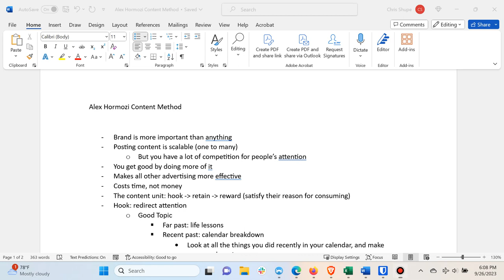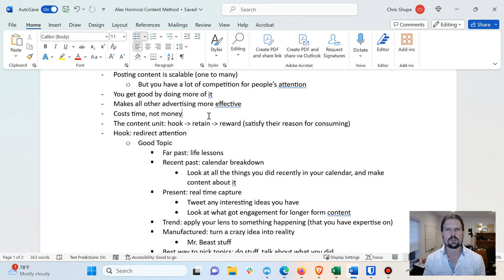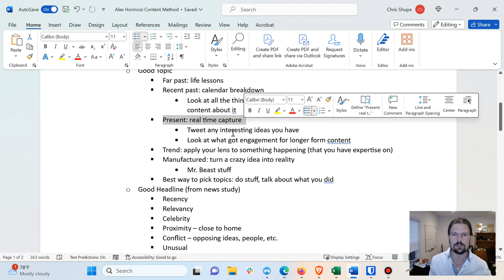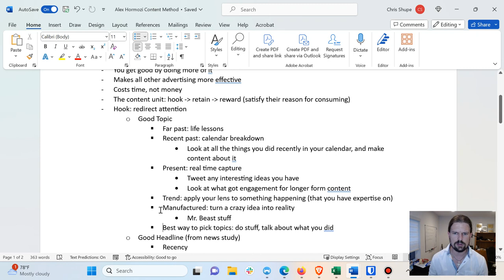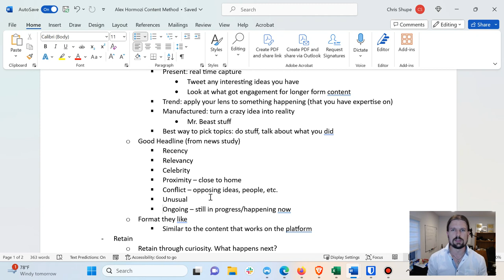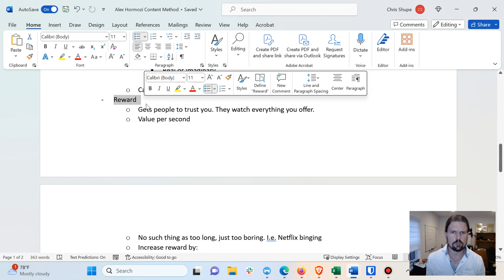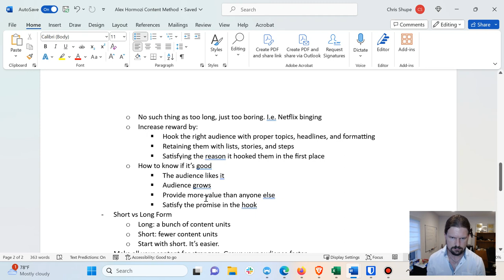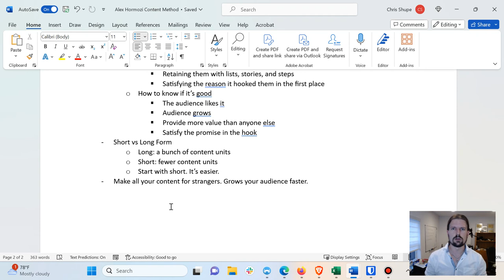Alex Hormozi's Social Media Strategy REVEALED